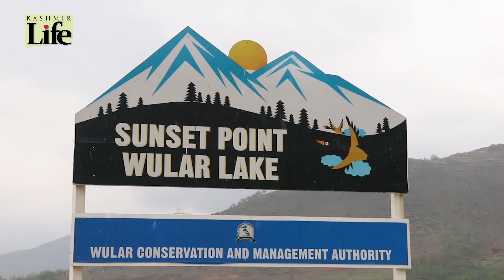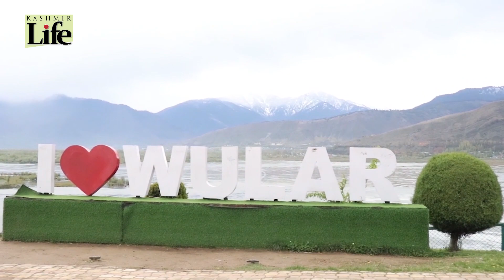Encroachment threatens Wular Lake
Wular Lake, one of the largest freshwater lakes in South Asia is shrinking fast much to the distress of fishermen and their  families living around the lake